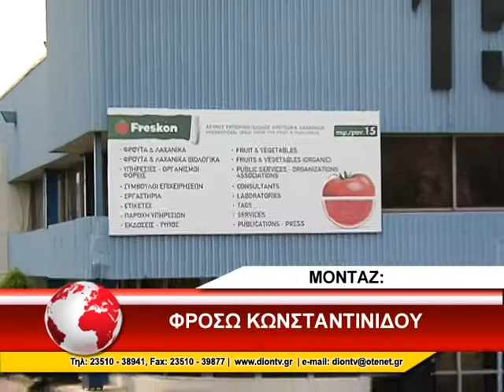ΠΕΡΙΦΕΡΕΙΑ Κ. ΜΑΚΕΔΟΝΙΑΣ ΣΤΗ ΔΙΕΘΝΗ ΕΚΘΕΣΗ FRESKON (ΘΕΣΣΑΛΟΝΙΚΗ) 25/04/2015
Στο πλευρό των παραγωγών, των αγροτικών συνεταιρισμών και των εμπόρων φρούτων και λαχανικών στέκεται η περιφέρεια κεντρικής Μακεδονίας, και στη διεθνή έκθεση FRESKON που διεξήχθη στο χώρο της Διεθνούς Έκθσης Θεσσαλονίκης. Λεπτομέρειες για τη στήριξη των παραγωγών έδωσε μιλώντας στη ΔΙΟΝ Τηλεόραση ο αντιπεριφερειάρχης Ημαθίας Κώστας Καλαϊτζίδης.